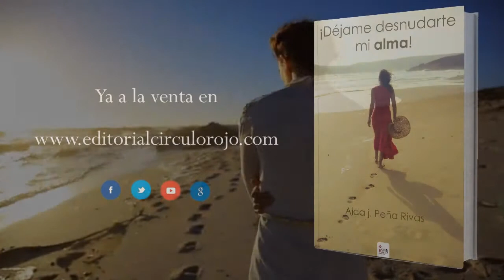¡Déjame desnudarte mi alma! (Booktrailer) - Editorial Círculo Rojo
Autor: Aida Josefa Peña Rivas
«Hace muchos años, allá, allá lejano, muy de allende los mares, nació una niña, ni hermosa ni princesa, aunque para su madre lo era. Toda bondad e inteligencia, además de complicada y llorona». Esto parecería el principio de un cuento de
princesas, pero más bien es de antiprincesas, piensa Elena. En lo profundo de su alma tenía un sueño y para lograrlo cruzó todo un océano. Su sueño, ya hecho realidad, era hermoso, pero no fue suficiente para exorcizar los avatares de la vida, estos que hicieron que perdiera a la mujer maravillosa que siempre había sido. En plena vorágine menopáusica, una mala noticia la conminó a recuperar a esa mujer que había perdido en algún lugar del camino. Por sus pequeños, que tejen una bufanda a su cielo, a veces gris, desea y debe recuperarla. Esta es la historia de una mujer que quiere estrujar la miel de cada segundo de la vida, libar la alegría y compartirla con los suyos. Esa mujer quiere que tú la conozcas.